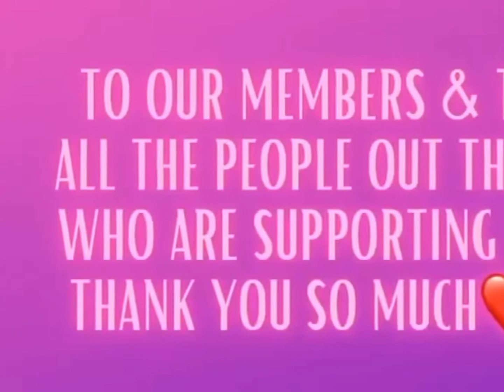Funny Facial Session with Ella🤣 abangan ang pagbabago after 1yr 🤣